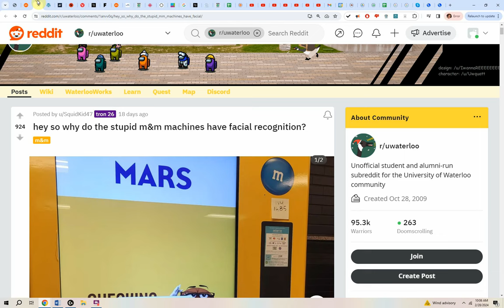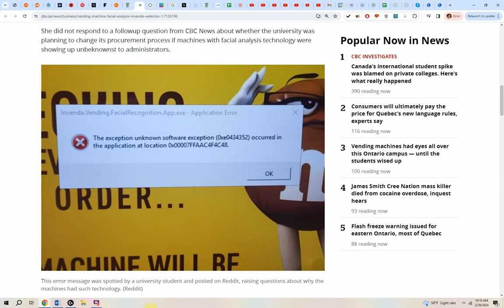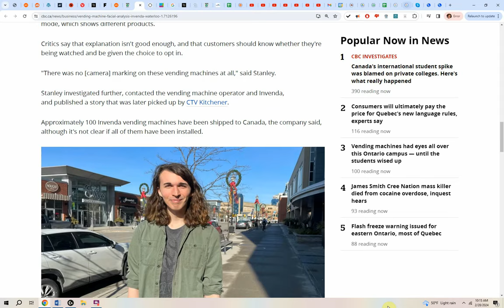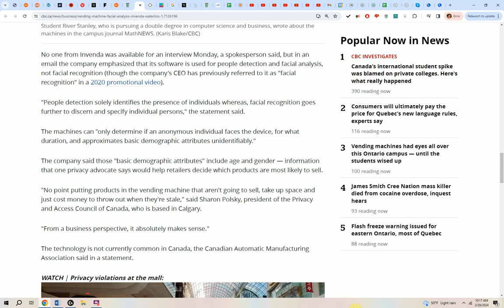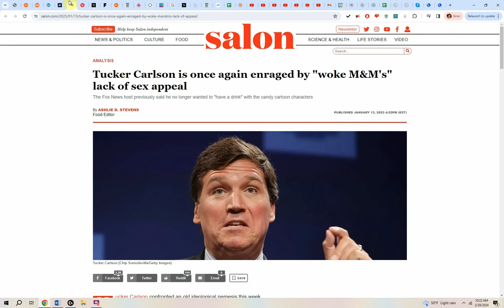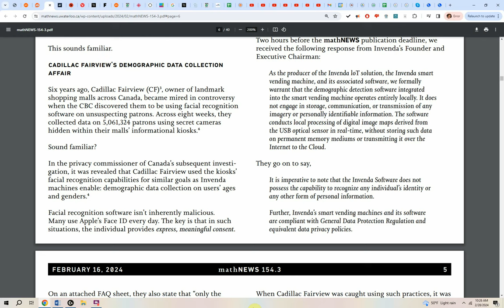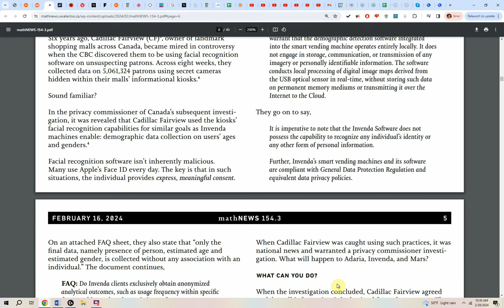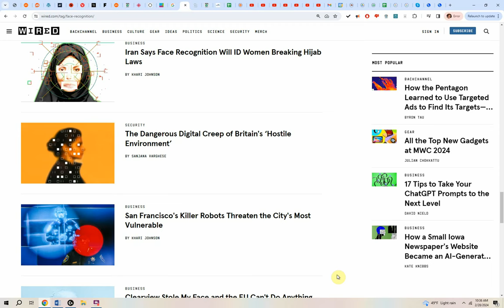College students PANIC after being SECRETLY RECORDED!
A student investigation at the University of Waterloo uncovered a system that scanned countless undergrads WITHOUT consent.

Canada-based University of Waterloo is racing to remove M&M-branded smart vending machines from campus after outraged students discovered the machines were covertly collecting face recognition data without their consent.

The scandal started when a student using the alias SquidKid47 posted an image on Reddit showing a campus vending machine error message, “Invenda.Vending.FacialRecognitionApp.exe,” displayed after the machine failed to launch a face recognition application that nobody expected to be part of the process of using a vending machine.

"Hey, so why do the stupid M&M machines have facial recognition?" SquidKid47 pondered.

The Reddit post sparked an investigation from a fourth-year student named River Stanley, who was writing for a university publication called MathNEWS.

Stanley sounded the alarm after consulting Invenda sales brochures that promised “the machines are capable of sending estimated ages and genders” of every person who used the machines—without ever requesting consent.

This frustrated Stanley, who discovered that Canada's privacy commissioner had years ago investigated a shopping mall operator called Cadillac Fairview after discovering some of the malls' informational kiosks were secretly “using facial recognition software on unsuspecting patrons.”
Ars Technica

Only because of that official investigation did Canadians learn that “over 5 million nonconsenting Canadians” were scanned into Cadillac Fairview's database, Stanley reported. Where Cadillac Fairview was ultimately forced to delete the entire database, Stanley wrote that consequences for collecting similarly sensitive face recognition data without consent for Invenda clients like Mars remain unclear.

Stanley's report ended with a call for students to demand that the university “bar facial recognition vending machines from campus.”
A University of Waterloo spokesperson, Rebecca Elming, eventually responded, confirming to CTV News that the school had asked to disable the vending machine software until the machines could be removed.
Students told CTV News that their confidence in the university's administration was shaken by the controversy. Some students claimed on Reddit that they attempted to cover the vending machine cameras while waiting for the school to respond, using gum or Post-it notes. One student pondered whether “there are other places this technology could be being used” on campus.